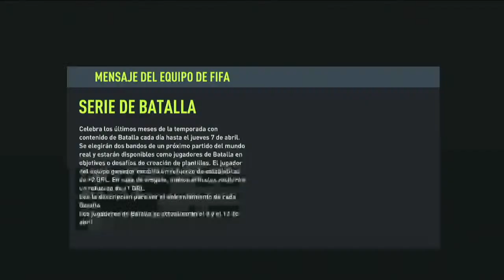COMO CONSEGUIUR MUCHAS MONEDAS EN FIFA 22